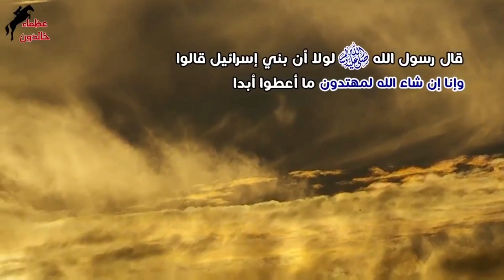تلاوة مرئية مع التفسير المصور لسورة البقرة - الوجه العاشر